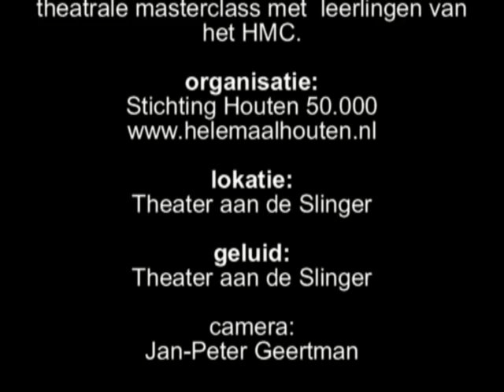De tas wordt ingepakt voor een vakantie in Vietnam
Een muziekstuk uit de Masterclass met Adrian Williams in Theater aan de Slinger te Houten op vrijdag 23 oktober 2010. Leerlingen van het HMC. Caroline Koster (altsaxofoon) Joris Maas (piano) Muziekrechten voor deze video zijn verleend door Ascolta Music Publishing - Houten - Nederland